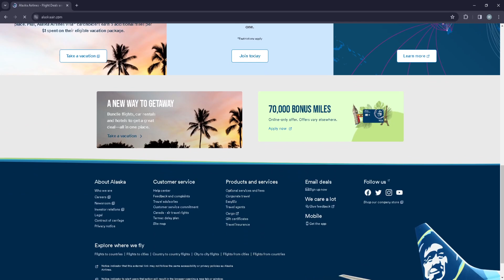How to download the Alaska Airlines on Amazon Appstore?